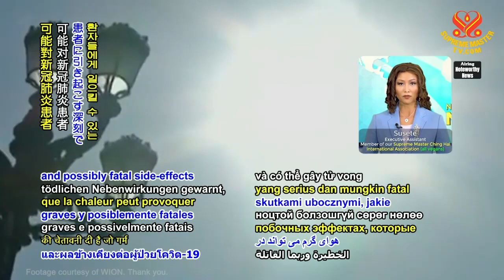1415 NWN 2 Russian physician warns that heat may cause dangerous complications in COVID 19 patients